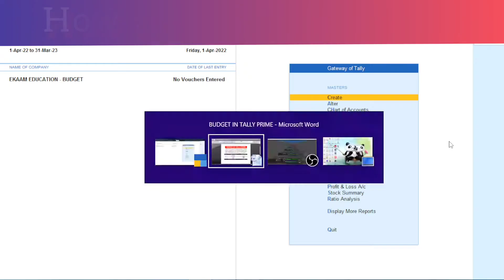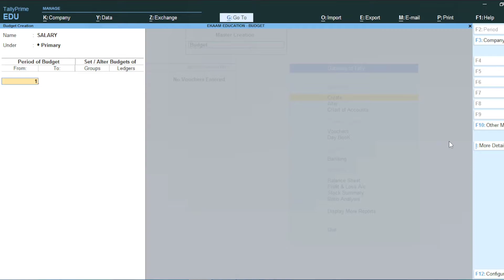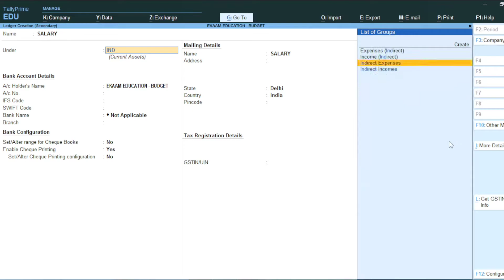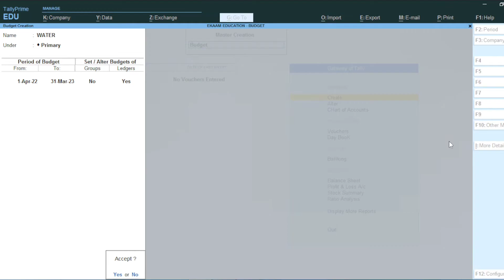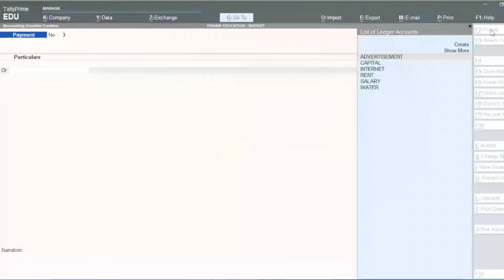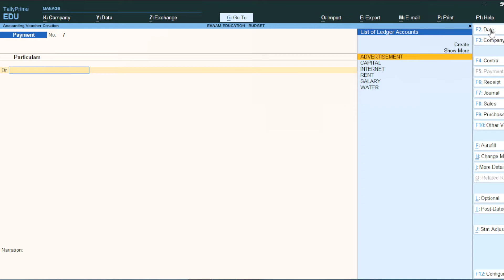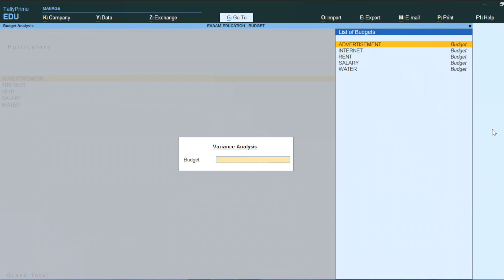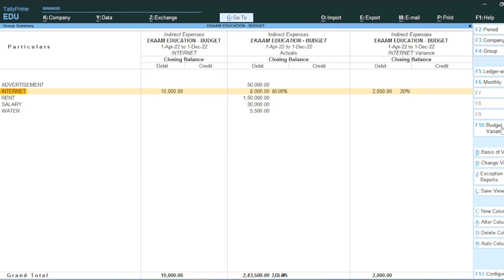Budget In Tally Prime | How To Prepare Budget In Tally Prime 📚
In this video we will learn to prepare budget in Tally Prime.

How to prepare budget in Tally Prime
how to prepare budget in Tally
how to prepare budget in Tally Prime in Hindi
how to prepare budget
budget in Tally Prime
budget in Tally
budget in Tally Prime in Hindi
what is budget in tally